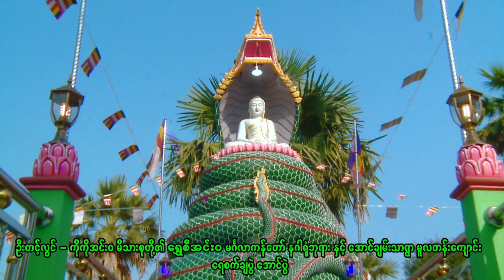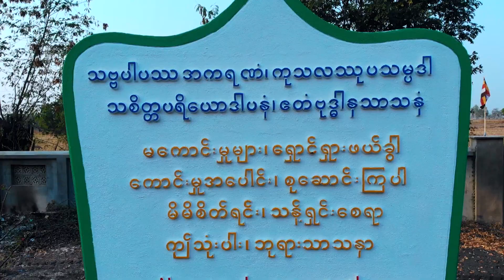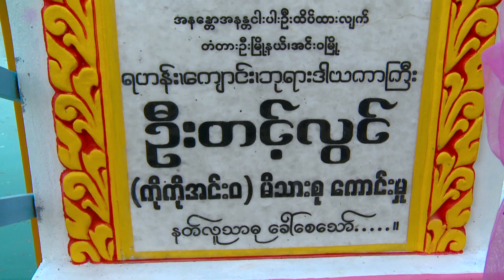မင်္ဂလာရှိတဲ့ သီချင်း နားထောင်လို့ကောင်းတဲ့ သီချင်း